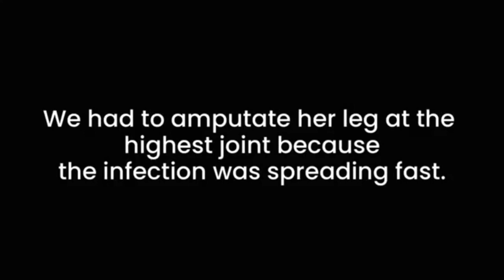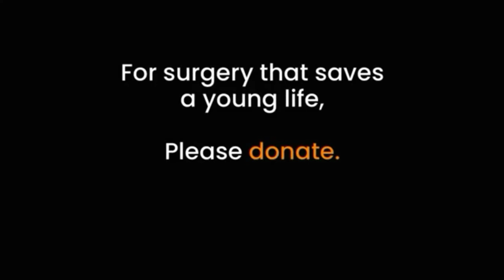street dogs &cat#Animalaidunlimited#royshivam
While going to my home a saw a puppy died because of too much cold and kept at the side of road ..so I made this video just to create awareness
🎥 Watch my freinds reaction when I gave surprising ... - YouTube